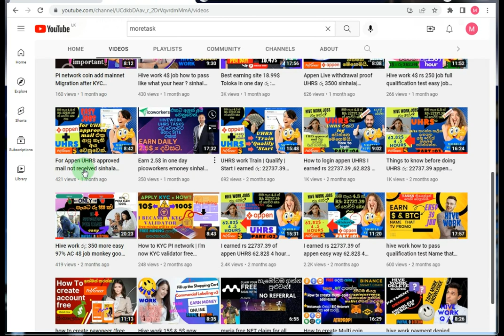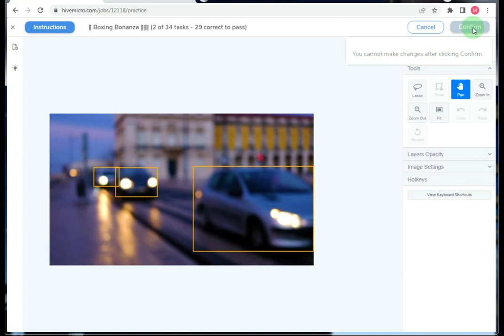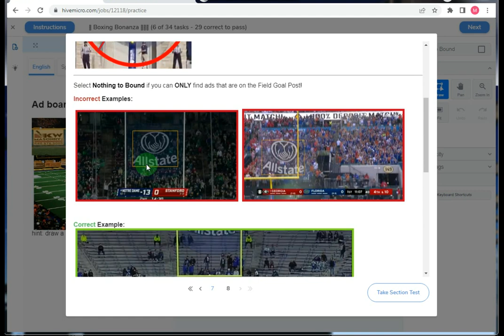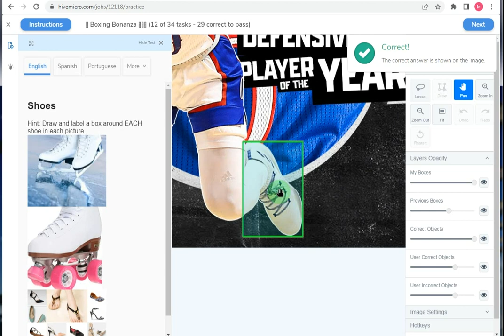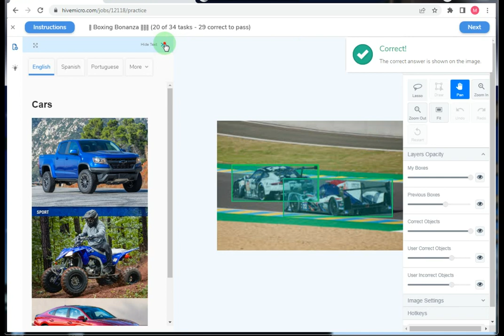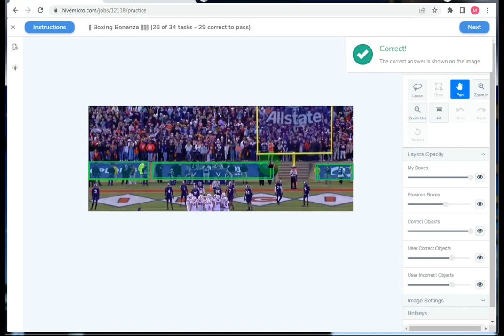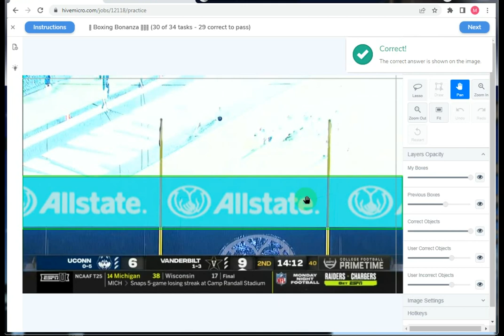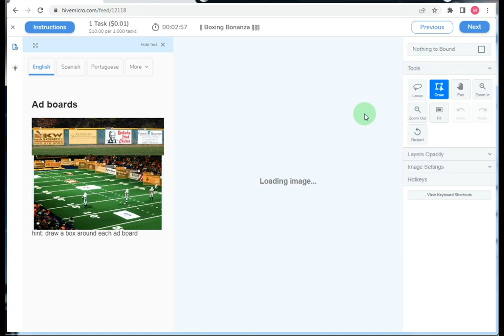Hive work 10$ job පැයට රු:432.17 full qualification test sinhala | MoreTask